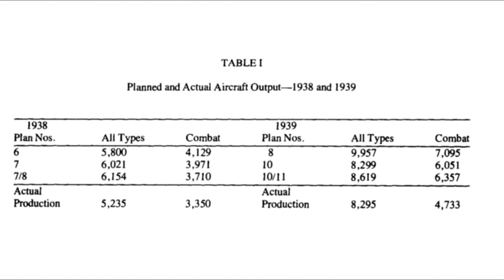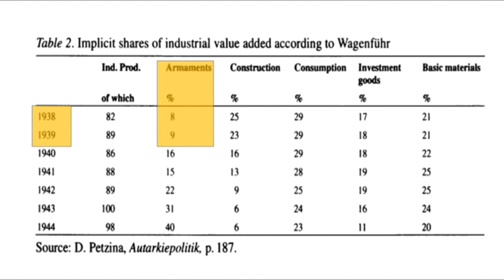HITLER COMANDANTE MILITAR. UN ANÁLISIS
Breve análisis del rol, funciones y decisiones militares más importantes de Hitler durante la Segunda Guerra Mundial